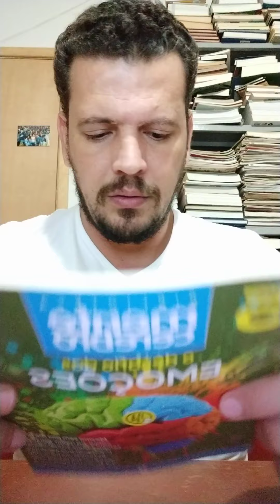O desafio das emoções: Sob controle; Com moderação: Biblioteca Mente e cérebro; Sentimentos